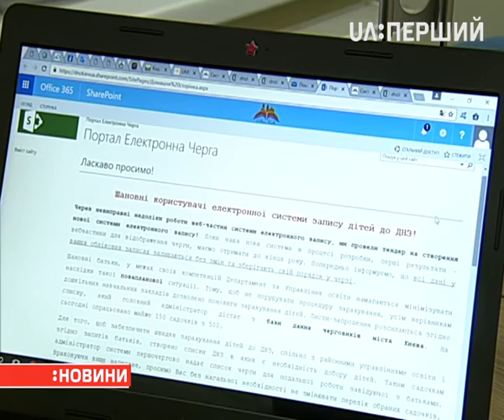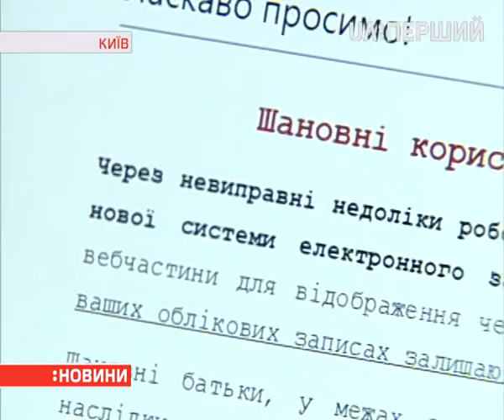У столиці батьки нарікають на електронну чергу в дитсадки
Кажуть, не можуть перевірити місце дитини в ній. Тож доводиться ставати в чергу заново. Нині в електронному списку - 11 тисяч малюків. Батьки твердять: якщо зареєструвати дитину одразу після народження, на місце в садочку доведеться чекати щонайменше рік-два.